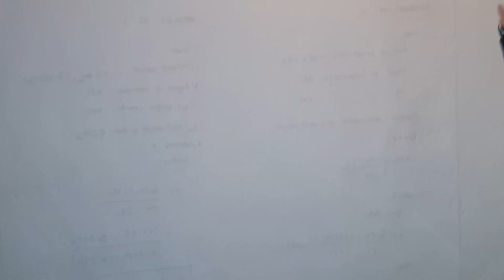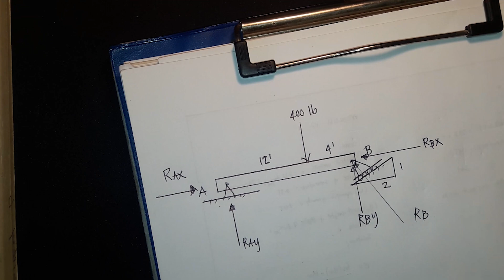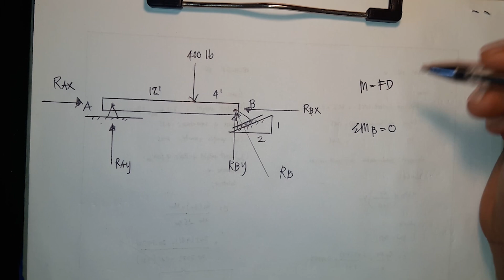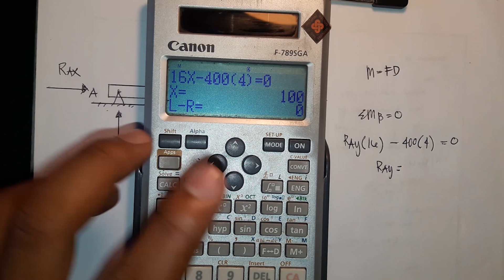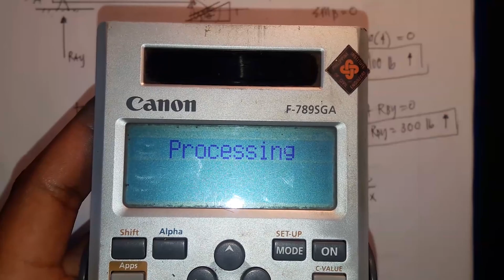SOLVING FOR RESULTANTS OF THE REACTIONS AT THE SUPPORTS.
In this tutorial we will be solving for the resultants for each reaction in a beam with one of supports inclined!